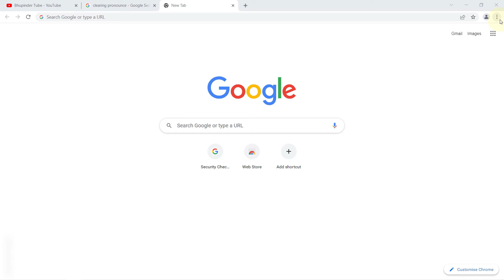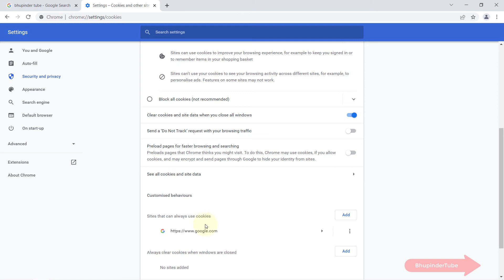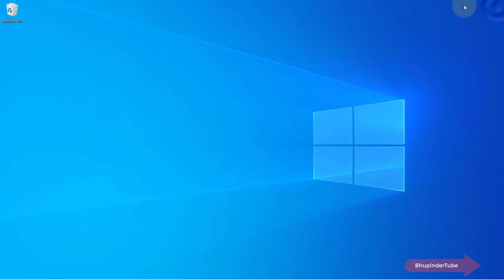Clear cookies and site data when you close all windows Google Chrome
In this tutorial, I'll show you how to clear cookies and site data automatically whenever you close your Google Chrome. By doing so, you'd improve your privacy and online security because cookies can be used to track what websites you're visiting and how much time you're spending. In addition, many web sites in Europe require a permission to use your cookies. And in turn they'll save your cookies settings permission in another cookie. So, if you delete cookies each time you close Google Chrome, you'd got to give the permission again. Hence, I'll also show you how to add some website into an exception list where they could use your cookies. Plus, sites with exceptions.

⚠ UPDATE: Chrome has recently changed all its settings. For the latest update on how to clear cookies when you close, please follow
I have put a lot of efforts in making this video! It does really help. Thanks! 😊